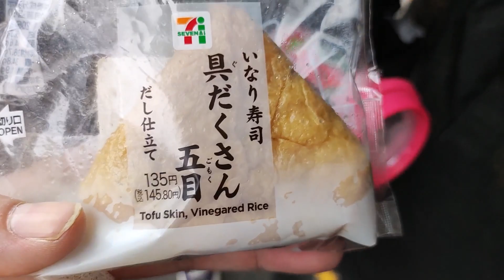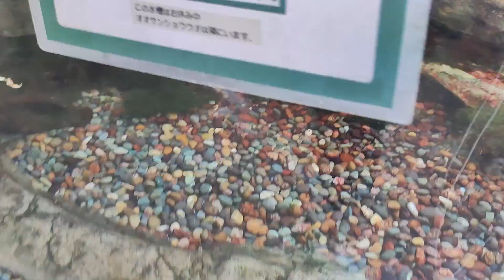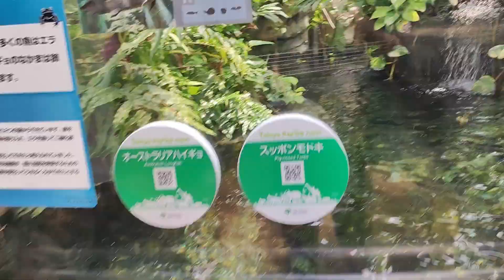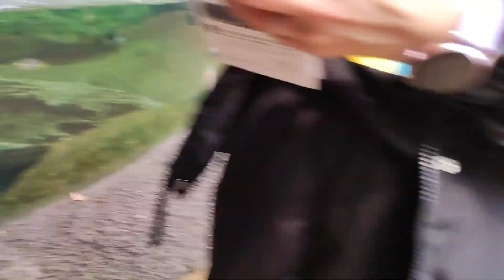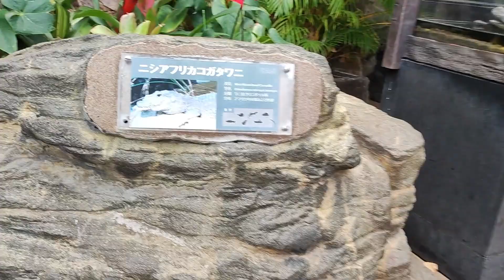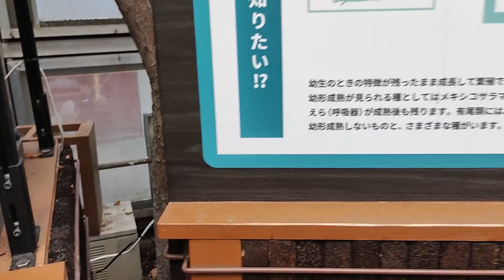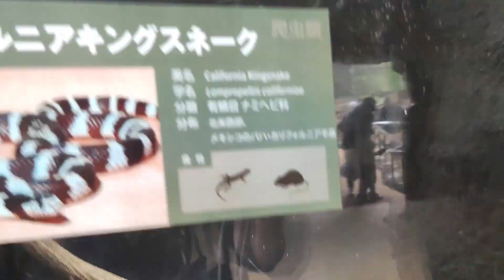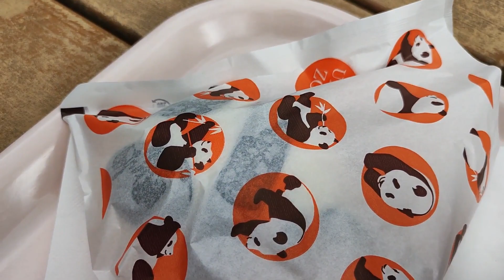Vizitam Temple si Zoo din UENO! LOCURI SPECTACULOS DE FRUMOASE in TOKYO!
Bun venit dragii mei la Ora de Anime. Eu sunt Raul, un alt fan anime care vorbeste prea mult despre anime. Si azi la "Ora de Anime" e un vlog despre Vizitam Temple si Zoo din UENO! LOCURI SPECTACULOS DE FRUMOASE in TOKYO! Pe data viitoare.

Roddit? Da